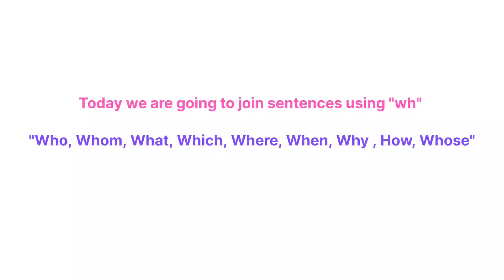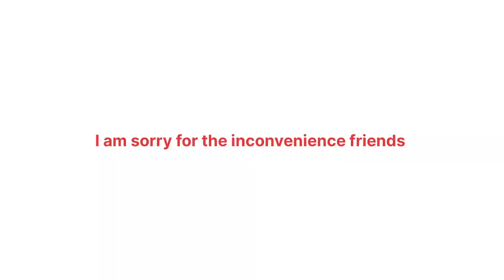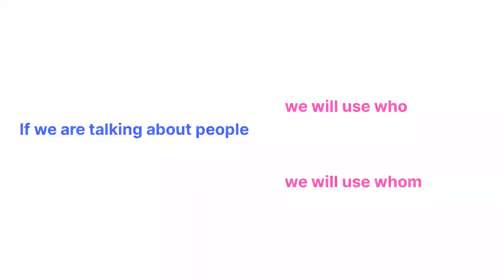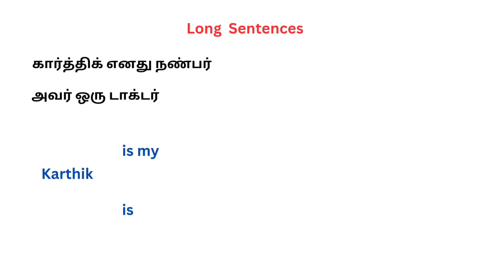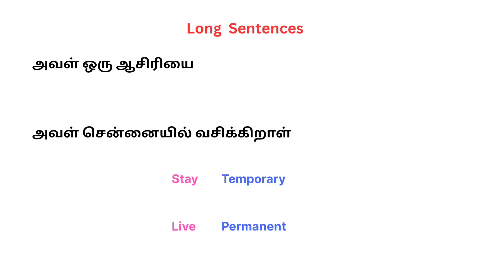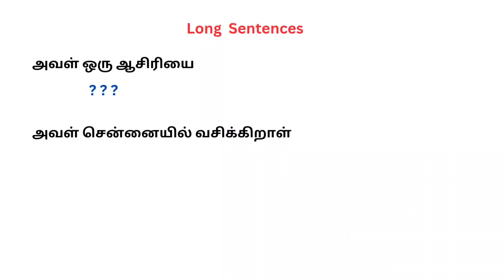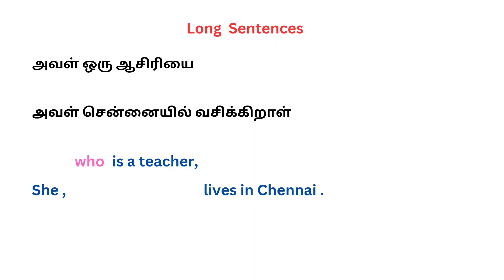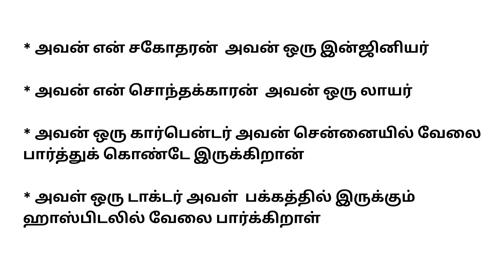Long sentences formation - combining sentences using "WHO" | Spoken English in Tamil | Easy English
In this video, I have informed you about how to frame sentences using " Who ".

Spoken English in Tamil |English speaking tips| Vocabulary  | Speak English fluently